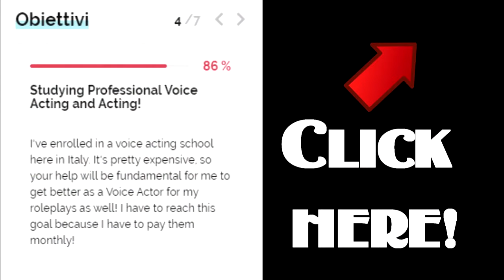[ASMR] Yandere Highly Recommends You to Date HER [Threat] [Stranger] [Voice Acting] [Italian Accent]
'I could give you many reasons to date me...like I would hurt someone if you don't!'
Know me! Yes, I'm Italian! 🦉 ⬇️ ⬇️ ⬇️

🦉✔A gift? Thanks!
✔Voice Actress/Editing: Me
✔Script by: @Calamity Hex